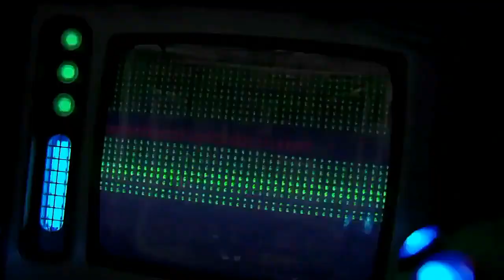Godzilla vs Kamoebas - KVFE 3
Kaijuverse Fighting evolution -  episode 03 : The Protector of Tatara island